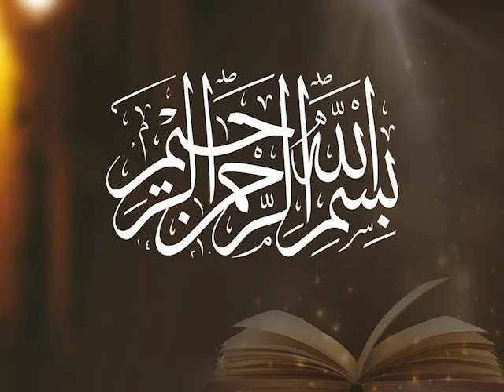تدریس میزان 6: تمہید (5) - جاوید احمد غامدی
تدریس  میزان 6: تمہید  (5)

Tadrees e Meezan 6: Introduction (5)